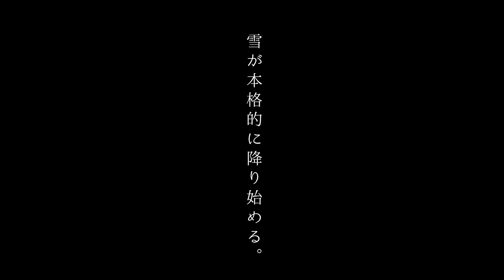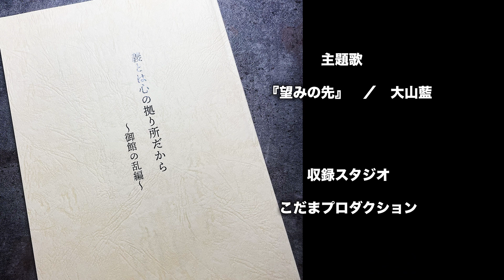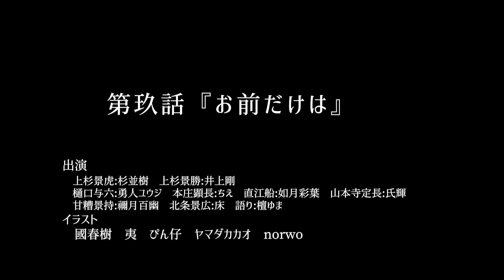【歴史ボイスドラマ】上杉謙信女性説『義とは心の拠り所だから〜御館の乱編〜』 第捌話 謙信の面影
上杉謙信女性説、音声ドラマの続編です！

出演
上杉憲政:平本たかゆき
上杉景虎:杉並樹
遠山康光:ザイマン
山本寺定長:氏輝
神余親綱:岸本公佑
河田長親:須田一輝
本庄顕長:ちえ
上杉謙信/語り:檀ゆま

イラスト
國春樹
夷
ぴん仔
ヤマダカカオ
norwo

主題歌
　大山藍『望みの先』

参考文献
今福匡著
　『上杉景虎』
　『「東国の雄」上杉景勝』
　『上杉謙信「義の武将」の激情と苦悩』
乃至政彦著
　『上杉謙信の夢と野望』
　『関東戦国史と御館の乱』
山田邦明著
　『関東戦国全史』
平山優著
　『武田三代』
黒田基樹著
　『関東戦国史』
久保田順一
　『上杉憲政』
渡邊三省
　『本庄氏と色部氏』
他

時代考証
杉並樹(劇団 右脳爆発)
氏輝

旅や登山をしています。
こちらは実写です。登録お願いします！

『義とは心の拠り所だから』

00:00 OP
00:10 新しい仲間
2:54 裏切れるのか？
04:31 上杉輝虎
06:04 君を守る
09:36 クレジット
11:23 次回予告